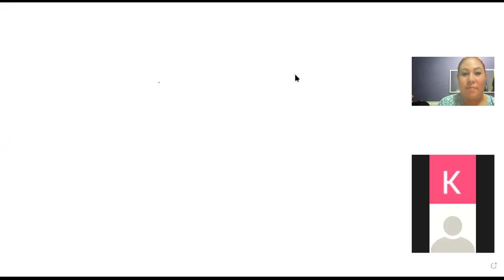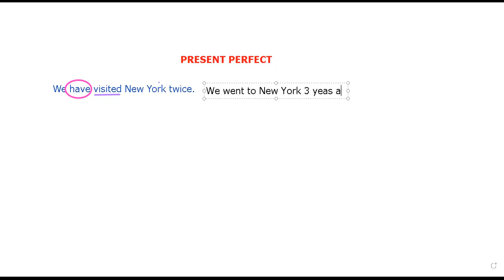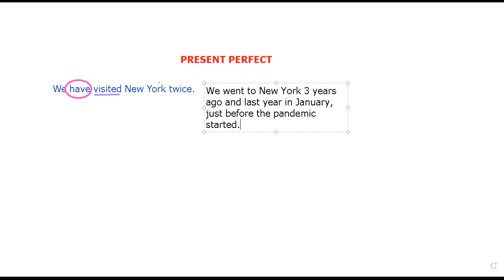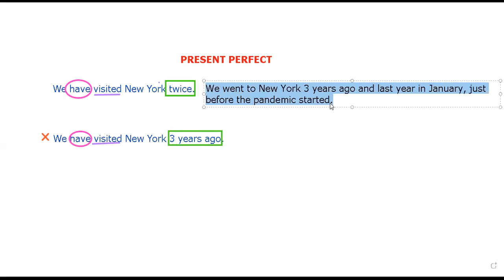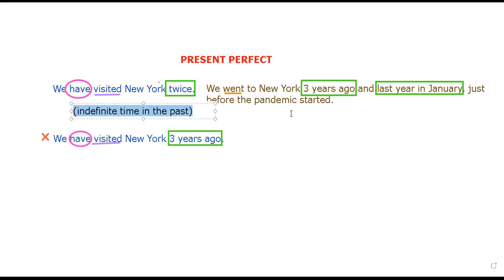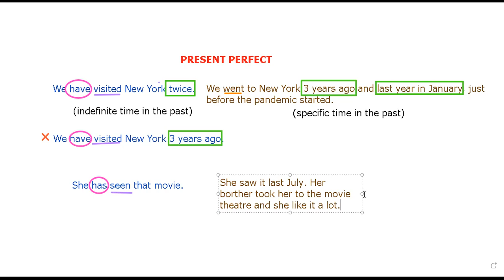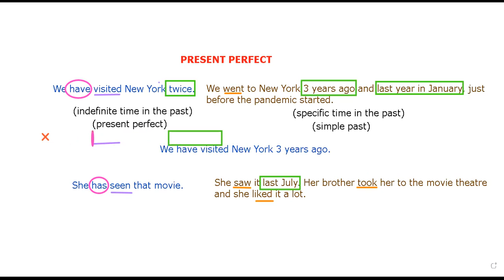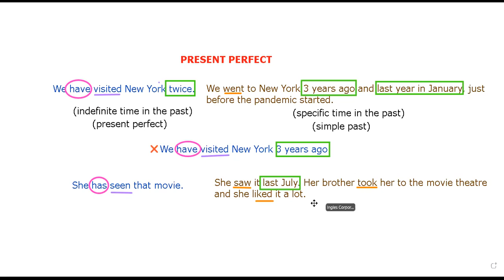Ingles Corporativo-Present Perfect for Indefinite Actions and Final Exam- Day 16- Part 2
In this lesson, participants will be able to use the Present Perfect in indefinite time and clarify any doubts about the lessons reviewed in the Final Exam.